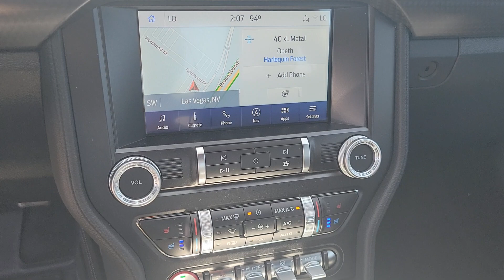2023 FORD MUSTANG Las Vegas, Henderson, Boulder City, Willow Branch, Nelson, NV 23C4000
ERUPTION GREEN New 2023 FORD MUSTANG GT available in Las Vegas, Nevada at Gaudin Ford. Servicing the Henderson, Boulder City, Willow Branch, Nelson, NV area.

Gaudin Ford
6625 West Roy Horn Way

2023 Ford Mustang GT Premiumbrbr$1500 off MSRP! Price includes: $1000 - BONUS CUSTOMER CASH. Exp. 07/05/2023
Side Impact Beams,Dual Stage Driver And Passenger Seat-Mounted Side Airbags,BLIS (Blind Spot Information System) Blind Spot,Automatic Emergency Braking (AEB),Collision Mitigation-Front,Driver Monitoring-Alert,Rear Parking Sensors,Tire Specific Low Tire Pressure Warning,Dual Stage Driver And Passenger Front Airbags,Curtain 1st And 2nd Row Airbags,Airbag Occupancy Sensor,Driver And Passenger Knee Airbag,Mykey System -inc: Top Speed Limiter, Audio Volume Limiter, Early Low Fuel Warning, Programmable Sound Chimes and Beltminder w/Audio Mute,Outboard Front Lap And Shoulder Safety Belts -inc: Pretensioners,Back-Up Camera,8-Way Driver Seat -inc: Manual Recline,6-Way Passenger Seat -inc: Manual Recline and Manual Rear Seat Easy Entry,50-50 Folding Bench Front Facing Fold Forward Seatback Cloth Rear Seat,Manual Tilt/Telescoping Steering Column,Fixed Rear Windows,Leather/Aluminum Steering Wheel,Front Cupholder,Compass,Remote Releases -Inc: Power Cargo Access,Cruise Control w/Steering Wheel Controls,Illuminated Locking Glove Box,Driver Foot Rest,Full Cloth Headliner,Vinyl Door Trim Insert,Leather/Aluminum Gear Shifter Material,Interior Trim -inc: Aluminum Instrument Panel Insert and Chrome Interior Accents,Day-Night Auto-Dimming Rearview Mirror,Driver And Passenger Visor Vanity Mirrors w/Driver And Passenger Illumination, Driver And Passenger Auxiliary Mirror,Full Floor Console w/Covered Storage, Mini Overhead Console w/Storage and 2 12V DC Power Outlets,Front Map Lights,Fade-To-Off Interior Lighting,Carpet Floor Trim and Carpet Trunk Lid/Rear Cargo Door Trim,Cargo Features -inc: Tire Mobility Kit,Cargo Space Lights,Instrument Panel Covered Bin, Driver And Passenger Door Bins,Power 1st Row Windows w/Driver And Passenger 1-Touch Up/Down,Delayed Accessory Power,Driver Information Center,Redundant Digital Speedometer,Outside Temp Gauge,Analog Appearance,Seats w/Cloth Back Material,Adjustable Rear Head Restraints,Front Center Armrest,Securilock Anti-Theft Ignition (pats) Immobiliz